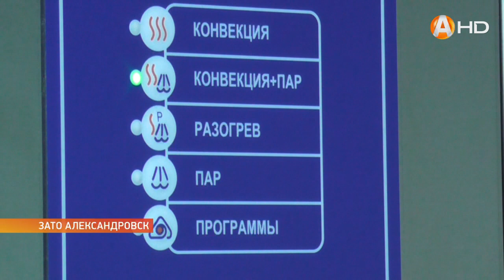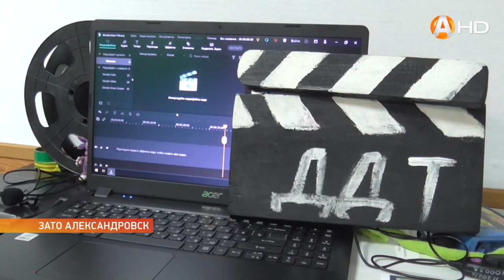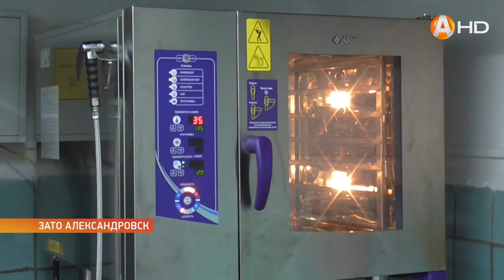Лаборатория профессиональных компетенций заработала в Доме детского творчества Снежногорска